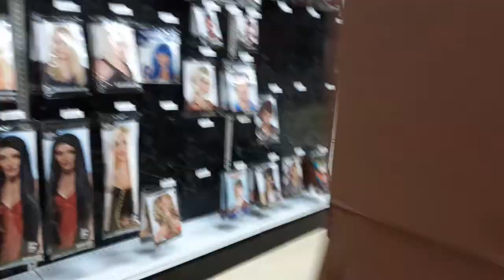party city halloween 2020